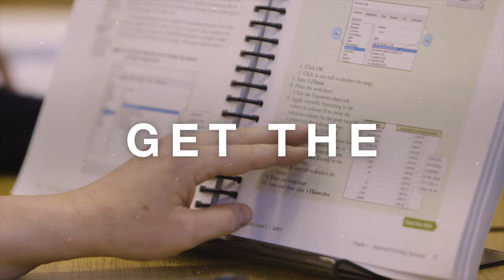Butte Career Education — Business